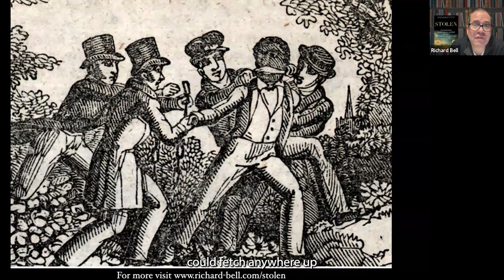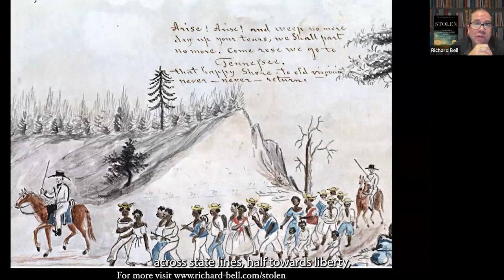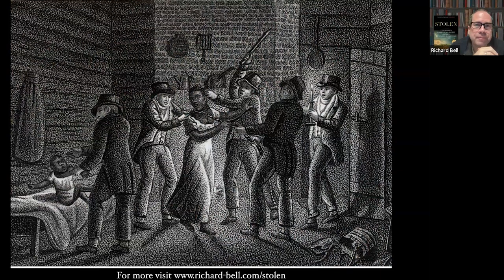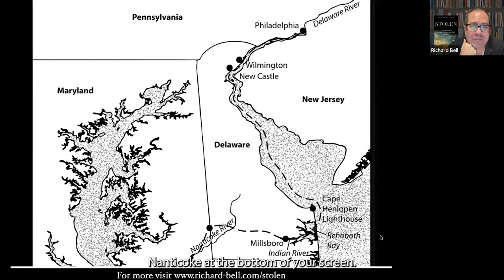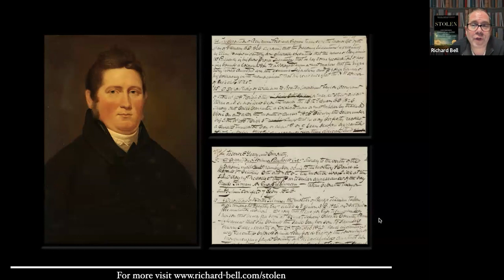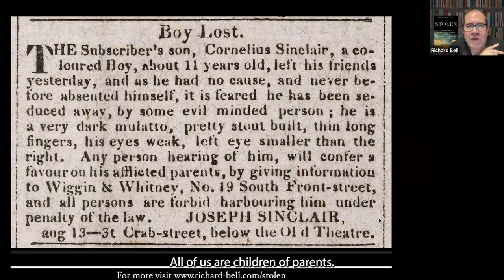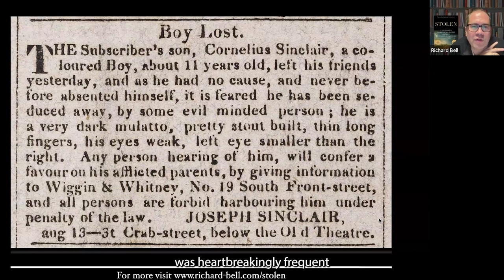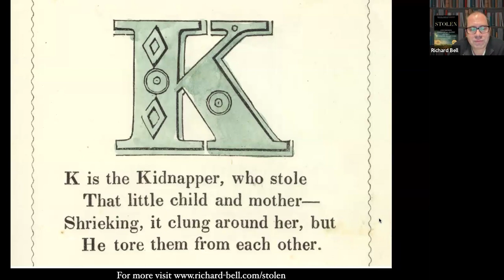Kidnapped into Slavery Lecture: Richard Bell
Dr. Richard Bell is professor of History at the University of Maryland and author of the book “Stolen: Five Free Boys Kidnapped into Slavery and their Astonishing Odyssey Home,” which was a finalist for the George Washington Prize and the Harriet Tubman Prize.

To learn more about Alexandria rich and complex history, visit us online at AlexandriaVA.gov/Historic.